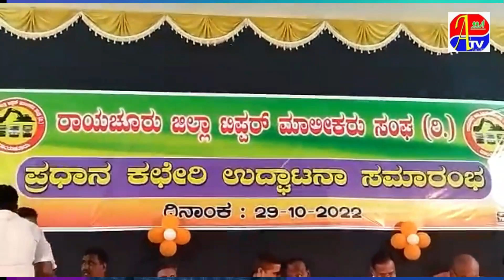RAICHUR TIPPAR SANGH KI OFFICE KI OPENING !